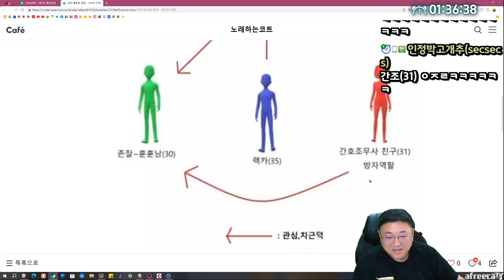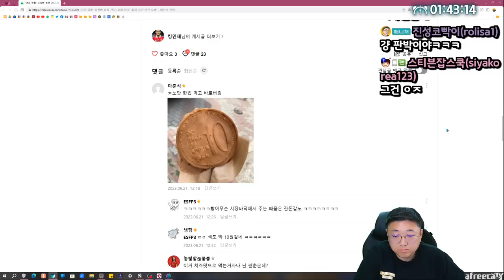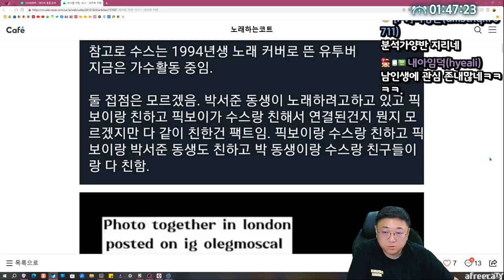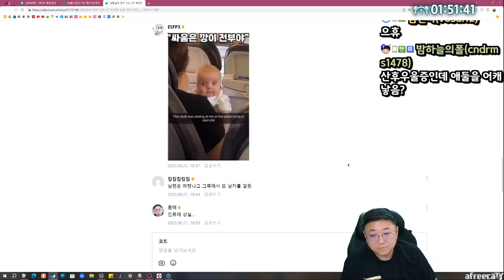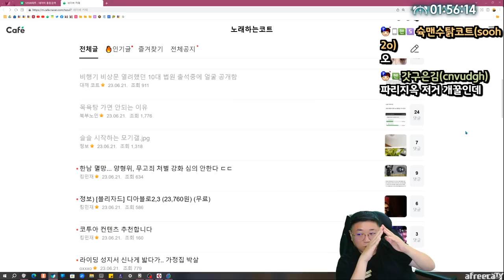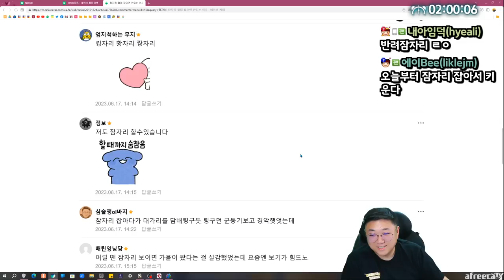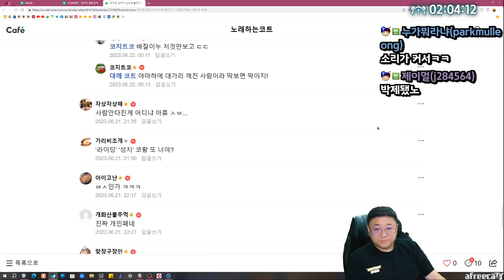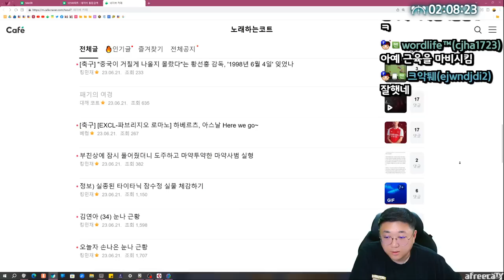배우박서준 유튜버수스 열애설 (23.06.21-2)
[음원출처]